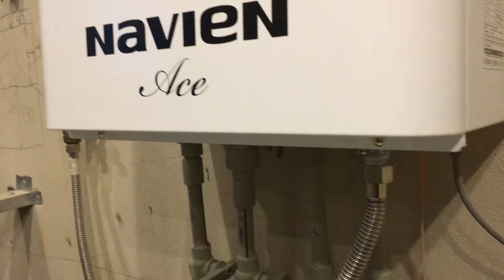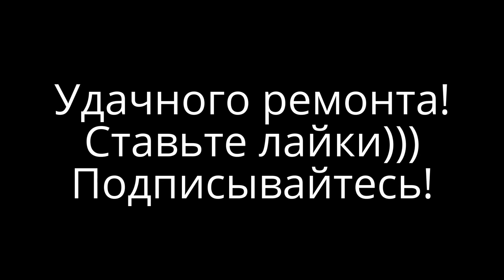ВАРИАНТ, Как спрятать газовый котел NAVIEN Ace, Красиво и практично прячем газовый котел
Ремонт с Толянычем. Как спрятать  газовый котел NAVIEN Ace!? Пойдет речь о том как можно спрятать газовый котел на кухне и не нужные трубы. ВАРИАНТ, Как спрятать,  газовый котел NAVIEN Ace, Красиво и практично, прячем газовый котел